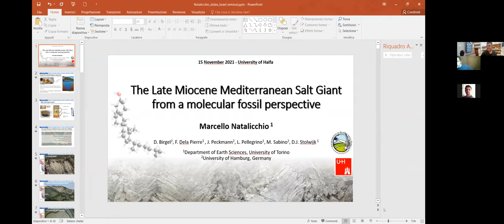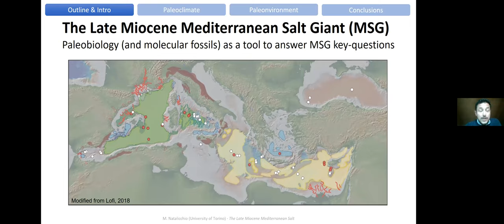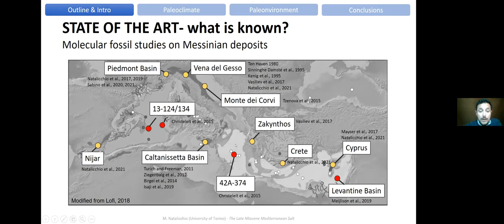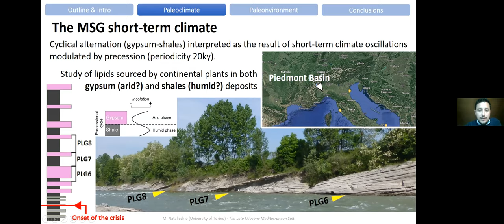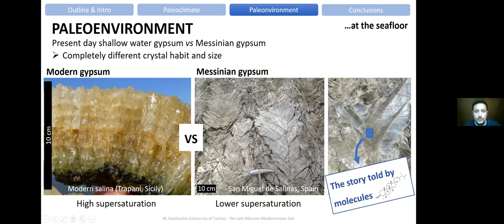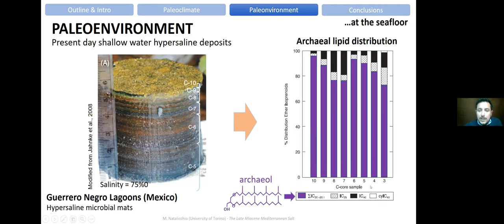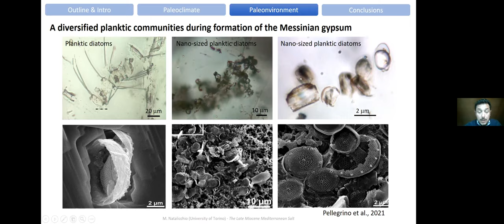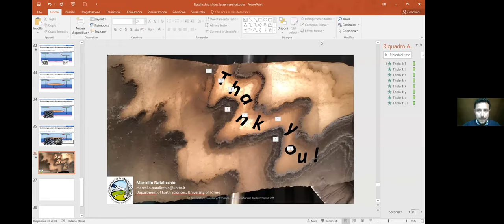DMG21S06 - Marine Geosciences Seminar - Marcello Nataliccio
The Late Miocene Mediterranean Salt Giant from a molecular fossil perspective

Dr. Marcello Nataliccio from the University of Torino, Italy

15 November 2021